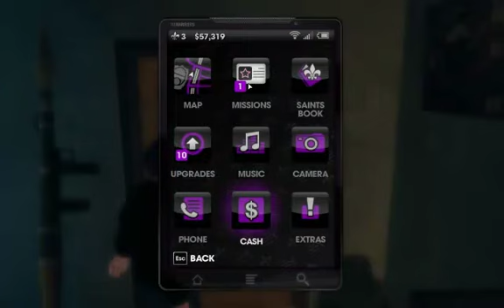Saint's Row The Third Playthrough w- Brgrs-#1 The Beginning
Messing around in Saint's Row, decided to make a commentary. Leave likes and comments. I NEED TIPS. Hint hint.